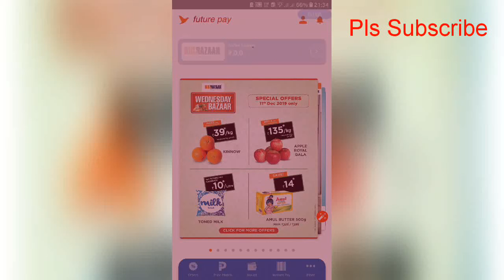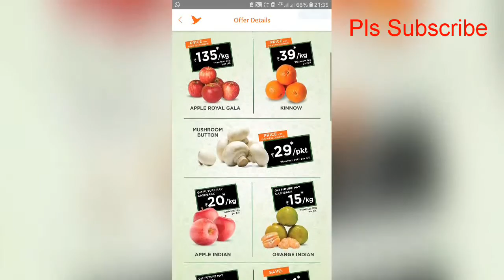WednesdayBazaarOffer | BIG BAZAAR WEDNESDAY BAZAAR OFFER| Future Pay Offer| Aaj Ka Big Bazaar Offer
Wednesday Bazaar Offer for Today, Get CashBack in Future Pay App Wallet.
- New user needs to download FuturePay App

-Existing User need to provide their Registered FuturePay Number during billing.
TERMS & CONDITIONS
Offer valid only on 11th December 2019.
Offer valid only on purchase of Apple Royal Gala and Pomegranate at Big Bazaar, Food Bazaar & HyperCity stores.
Customer should validate the mobile number printed on the bill. Also should download & register on Future Pay App within 24 hours of shopping
Future Pay Price is the effective price after cashback i.e. Future Pay Price= Selling price- Cashback
The Selling Price of the product will be different for each store
The Maximum Quantity eligible for Cashback is 2kg per bill for Apple, 3kg per bill for Kinnow and 3 pieces per bill for Mushroom
Maximum Cashback available on Orange Indian is Rs 15/kg, Apple Indian is Rs 20/kg & Milk is Rs 10 per litre on a prevailing selling price at the store
Offer valid till stocks last
Offer valid only when the billing is done using the following payment modes only
a. Cash
b. Debit or Credit Cards
c. Future Pay Wallet Redemption
d. Food Card Redemption
e. Sodexho
Offer is valid only on payments made by Cash, Debit & Credit Card, Future Pay Wallet Redemption, Food Card and Sodexho only and no other payment mode is eligible for cashback in Future Pay’s Big Bazaar Wallet for this offer
This offer is not applicable for employees of Future Group and their families and friends.
This Cashback offer cannot be clubbed with Easy Day savings card benefits or Future Privilege card benefits
CASHBACK will be given in 7 days from the date of Purchase in Future Pay’s Big Bazaar Wallet
The products bought under this offer will not be allowed to be exchanged or refunded.
Payments from Future pay’s Big Bazaar Wallet is ONLY acceptable at Big Bazaar, fbb, HyperCity & Ezone stores.
Cash in Big Bazaar Wallet will only be given on the mobile number provided by Customer at the time of billing
In case of multiple bills with the same mobile number provided, only the first bill will be considered for the offer
There is no minimum shopping required to redeem the CASHBACK in Future Pay’s Big Bazaar Wallet
The Cashback credited for this offer will expire in 30 days from the date of credit.
Future Retail Limited(“Company”) reserves the right to change, amend, modify, suspend, continue or terminate all or any part of the offer at any time without notice
Any dispute should be referred to the Future Retail Limited & the decision of the Company shall be final.
All legal disputes are subject to Mumbai Jurisdiction
The Cash in Future Pay Wallet cannot be transferred to another wallet (non-transferable)
Unlawful modification or abuse of the offer is prohibited
In case of any discrepancy with offer or with non-receipt of Cash in Future Pay Wallet, it is mandatory for the Customer to present a physical bill